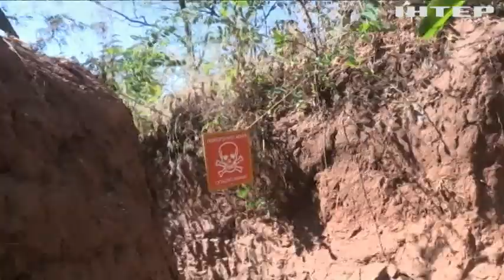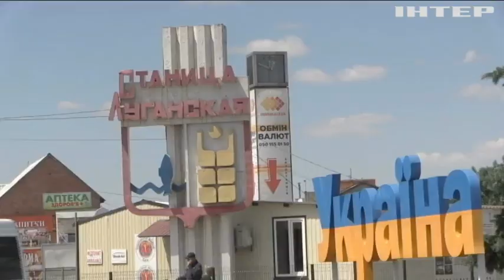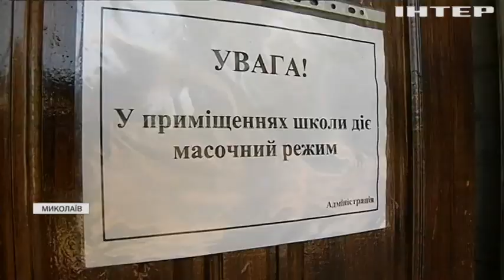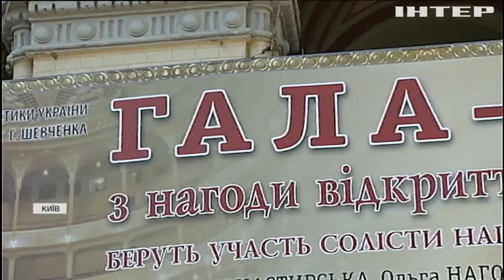Новости 9:00, выпуск за 17 сентября 2020 года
Головні події на цю годину:
В Україні зафіксували антирекорд смертності від COVID-19;
Зенітні розрахунки Нацгвардії продемонстрували вишкіл на Всеукраїнських змаганнях;
Поблизу Трускавця відкопали стародавнє поселення